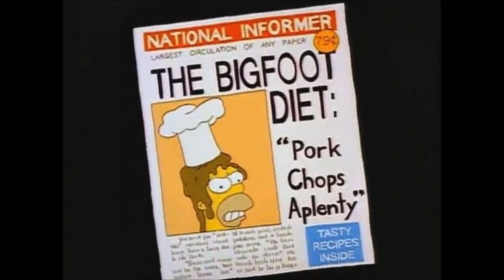Homer Is Bigfoot - The Simpsons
From (Season 1 Episode 7) "The Call of the Simpsons"

Homer becomes envious of Flanders' new RV and goes to "Bob's RV Round-up" to buy one of his own. Settling on a dilapidated camper, he takes the family camping and in the process destroys the RV. Leaving Lisa and Marge behind, Bart and Homer try to find their way back to civilization, but have little luck. Later on, Homer is mistaken for Bigfoot and captured. Marge, Bart and Lisa are saved and Homer is released, although scientists say that they can not determine which species he belongs to.